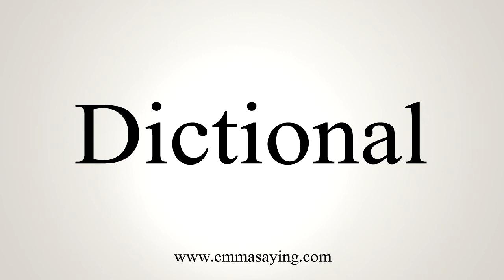How To Say Dictional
Learn how to say Dictional with EmmaSaying free pronunciation tutorials.